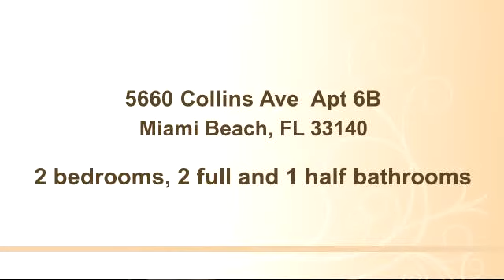Property for sale - 5660 Collins Ave Apt 6B, Miami Beach, FL 33140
Bedrooms: 2
Bathrooms: 2 full and 1 half bathrooms
Square Feet: 2100
Price: $668,888

MLS ID:

For more information about this property, please contact Melissa Rubin & Miguel Flores at 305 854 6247 or . You can also text 2484110 to 67299.

01/07/2015 07:13:02 pm

Last modified: